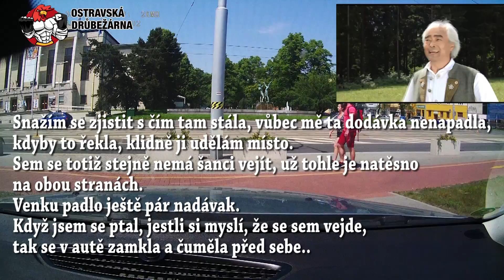Dvě krávy a vůl za cenu jednoho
Klidně napište svůj názor, rád si klidně i poslechnu, že jsem vůl :)